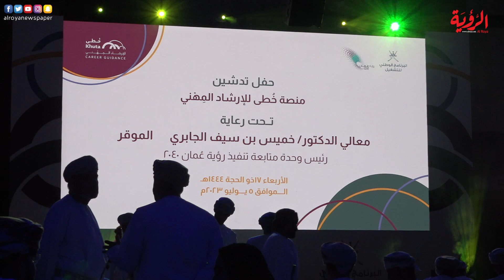تدشين أول منصة وطنية إلكترونية للإرشاد المهني "خطى"